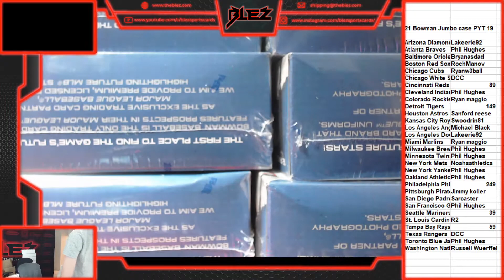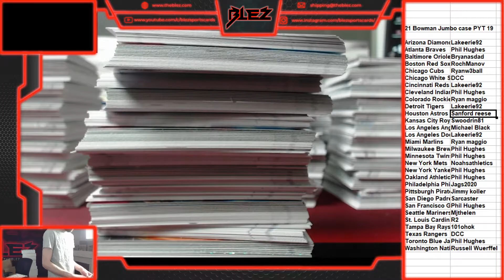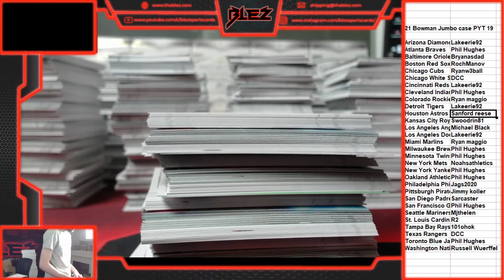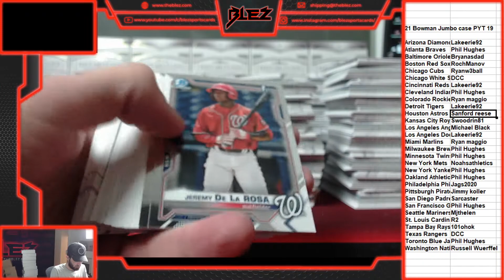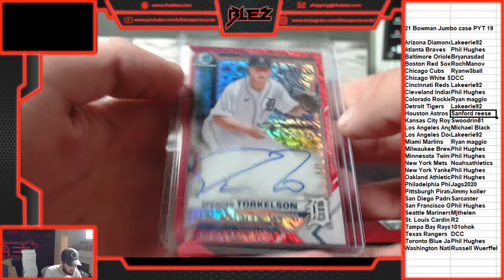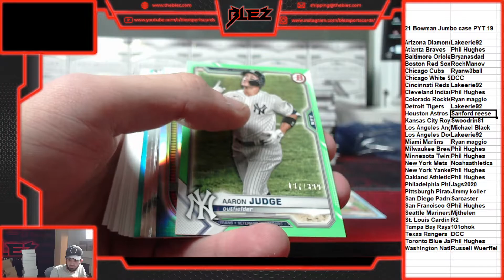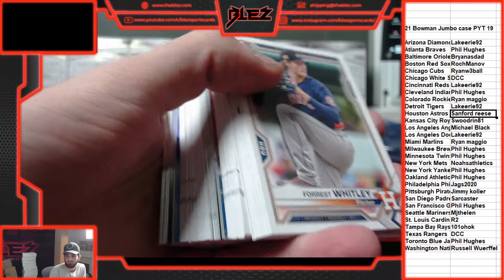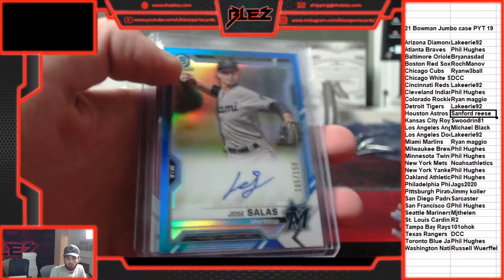2021 bowman jumbo case PYT 19